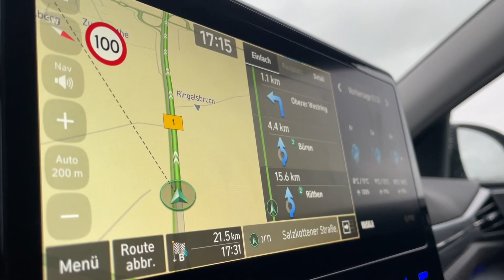Stammtisch/ Пятница в Гараже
Здесь будет игровой Контент!

Жизнь русского в Германиижизнь в германиивлоги каждый деньВлоги из германииvlogsVlogнаша жизнь в германииПродолжение следуетПриветДрайверГерманииГерманияВлогVlogVlog ginGermany RussRussian in GermanyРусский в Германиижизнь в германииежедневные влогивлоги каждый деньсемейный влогнаша жизнь в германииYouTubeVideoContentShortsReportsStreamStreamingfunny vlogsthe next 365 days365 days this day365послеfamily vlogsвлоги из германиисамый семейный влог